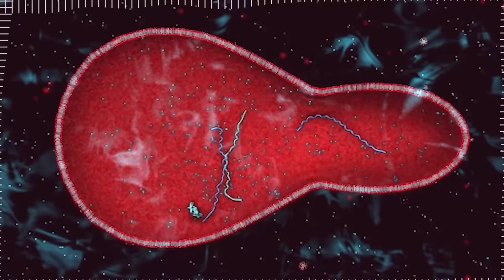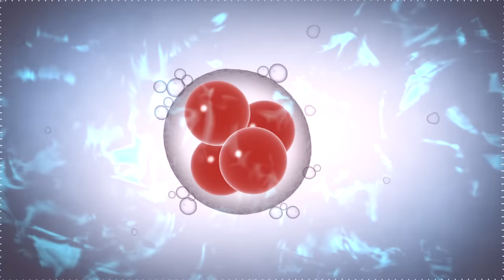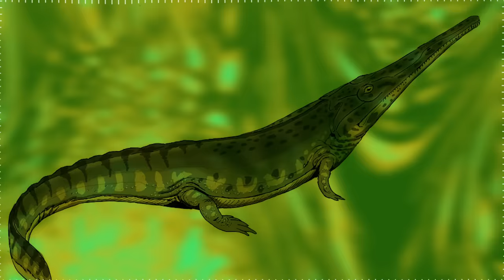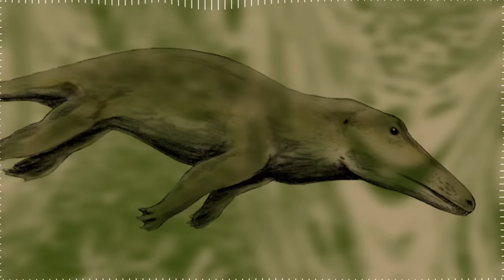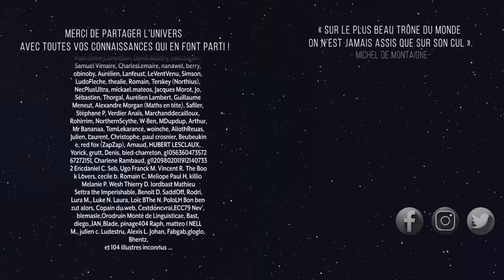Ce qu'ont vu nos ancêtres, Voyage sur une ligne de vie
►Devenez un petit bout de l'univers de la chaîne :)

Images crédits:
Janet Iwasa simulation / videoblock / Pixabay/ Wikicommons/ Johnson-Mortimer/ Emily Willoughby/ Fred Wierum/

Apparition de nouveau étage dans la chaine alimentaire comme moteur évolutif de l'explosion cambrienne:
Painting by Mary Parrish, Department of Paleobiology, Smithsonian Institute